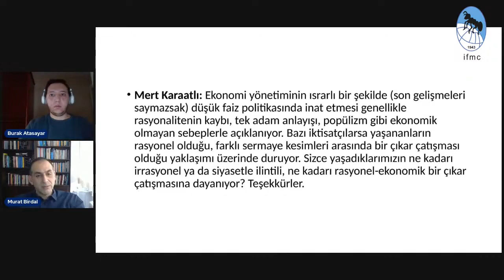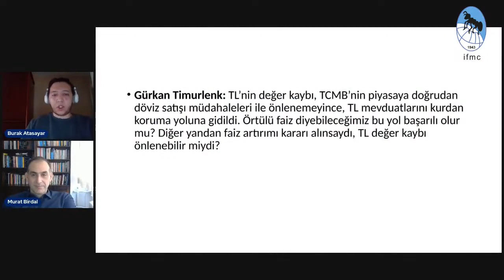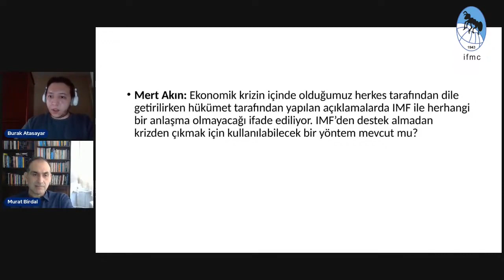Ne Oluyor? | Prof. Dr. Murat Birdal ile Soru Cevap Bölüm #3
Konuk: Prof. Dr. Murat Birdal

İ.Ü. İktisat Fakültesi Mezunları Cemiyeti'ni diğer sosyal meyda mecralarından takip edin lütfen!